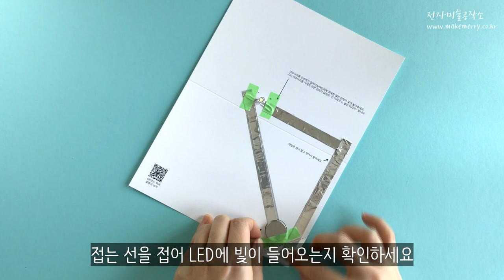✨LED 팝업카드 만들기/Pop up Card with LED Light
전자미술공작소의 LED 팝업카드 만들기를 소개합니다.